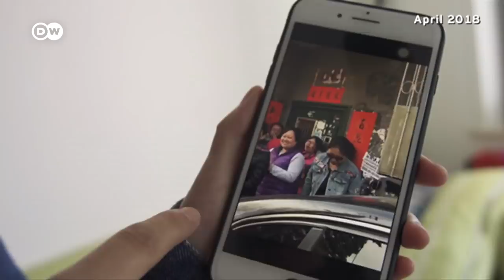China: Dissenting lawyers and activists push back against government repression | DW News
In China, some of the 300 lawyers and activists arrested in a 20-15 crackdown are being released. They had pushed back against President Xi Jinping's move to tighten restrictions on free speech but were arrested and sentenced for 'subversion of power.' One of them is human rights lawyer Wang Quanzhang. After spending five years in prison, Wang Quanzhang is trying to get his life back together. Wang was among the Chinese lawyers and human rights activists detained in a wave of arrests that began on July 9, 2015, and later became known as the "709 Crackdown."